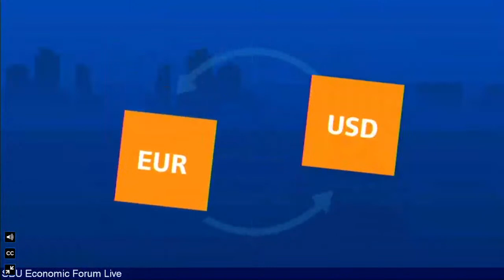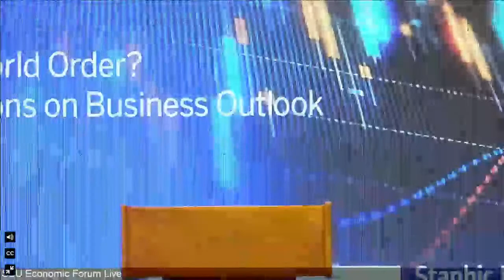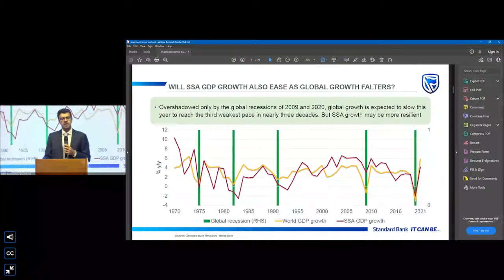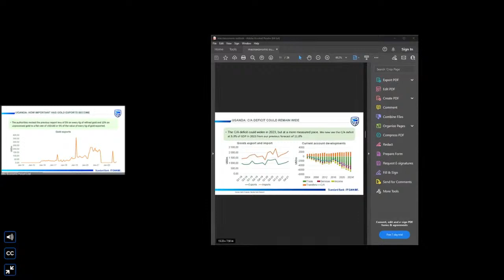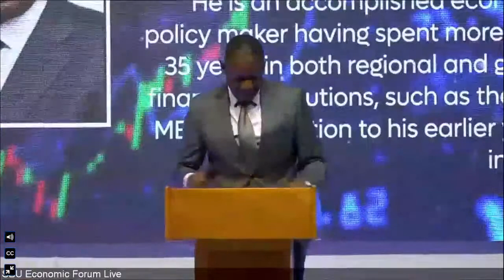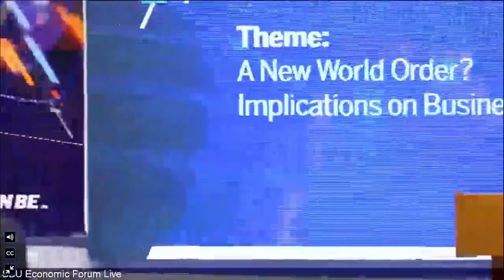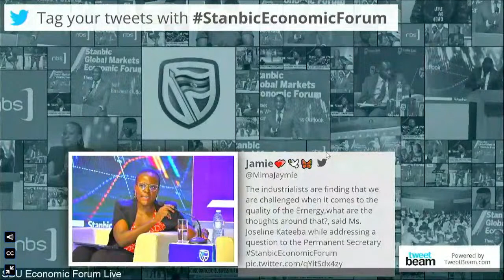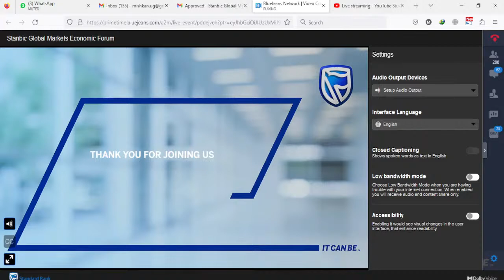Stanbic Global Markets Economic Forum